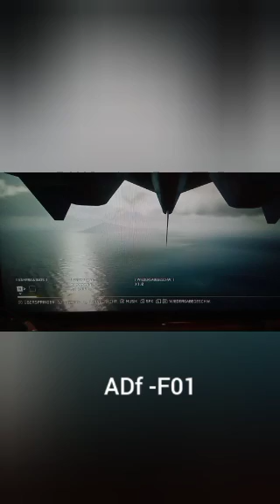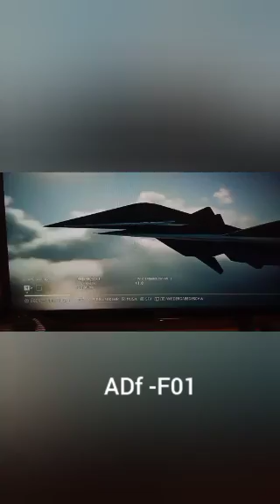Ace Combat 7 Skles Unknown Deluxe Edition Steffen 0 Teil 1 Nintendo Switch PS 7 PC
Hallo Freunde herzlich willkommen